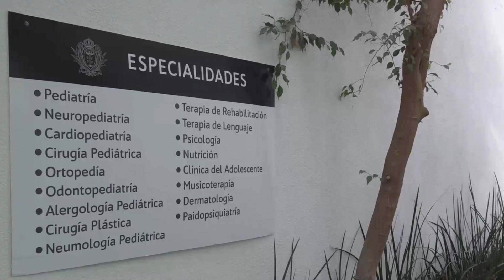Enfermedades respiratorias en incremento, realizan hasta mil 200 consultas semanales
El director municipal de Salud Pública, Juan Esteban Aguilar, le hizo un llamado a los ciudadanos a extremar cuidados por las bajas temperaturas, pues refirió que las consultas en el Hospital Municipal del Niño han incrementado de 800 semanales a mil 200, el 80% son por enfermedades respiratorias.